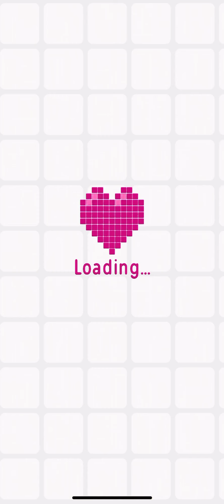Logic Pic [PARTY] Level 17